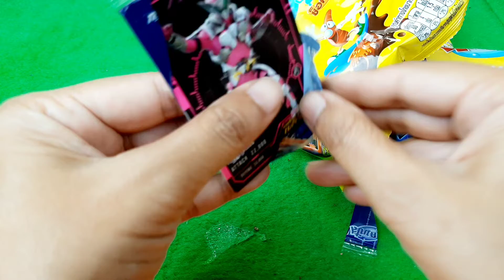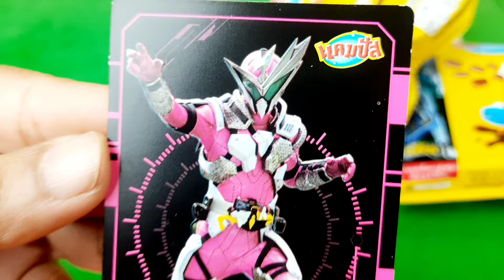cheesy, ASMR/suprise card, Unpacking Sweets Asmr/ Opening Lots Of Campus/ Top List Of Chocolate